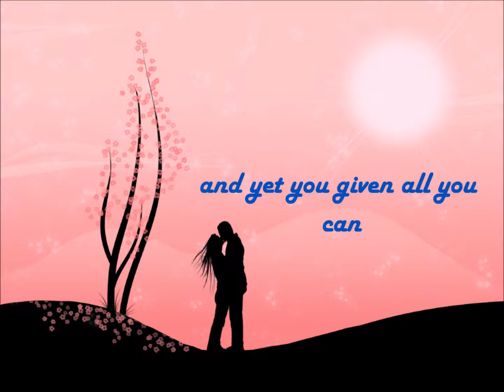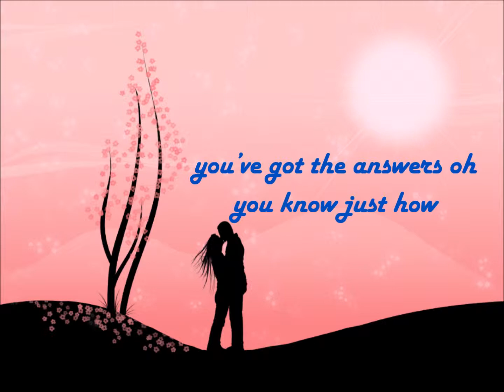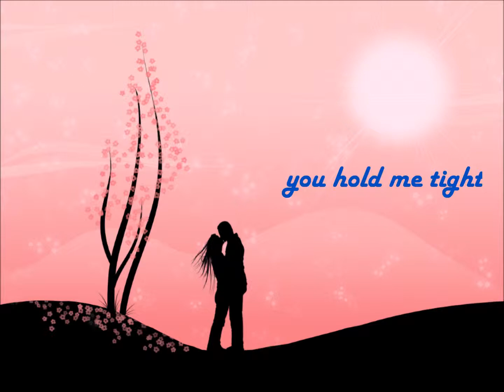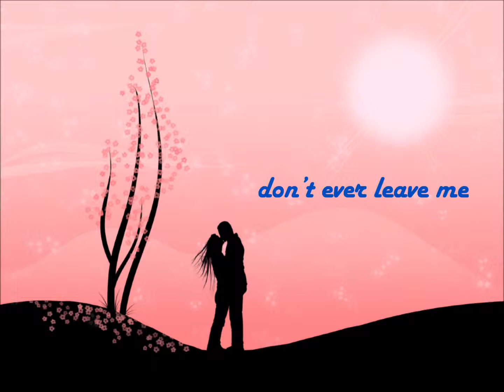Labi Siffre- You Make it Easy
An amazing song by an amazing artist. Hope the lyrics are ok if not give me a bell and I will check it out.

Album: Crying, Laughing, Loving, Lying
Artist: Labi Siffre